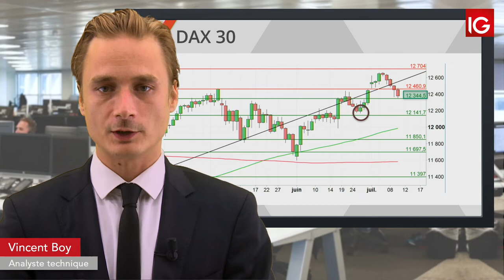Bourse - DAX, pas de surprise avec Powell - IG 11.07.2019